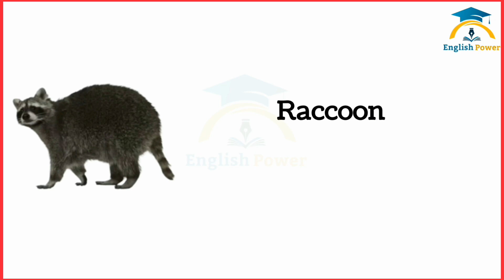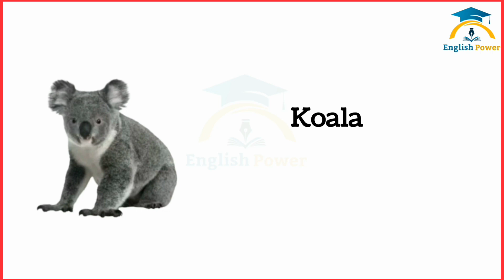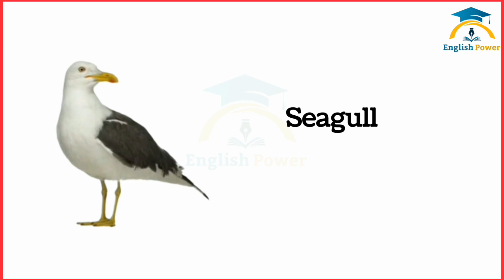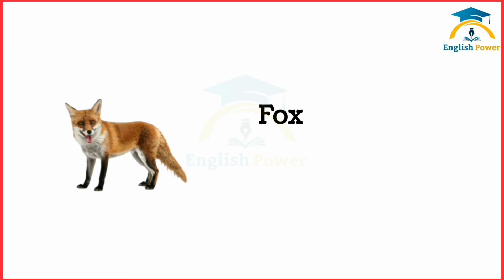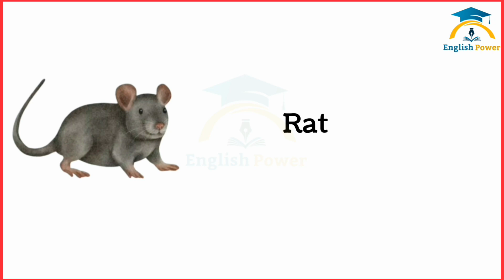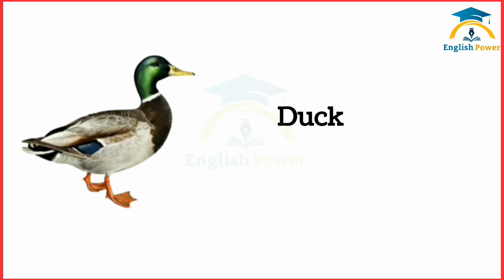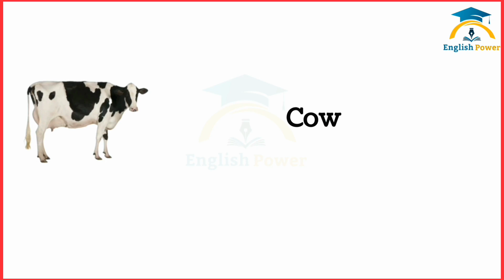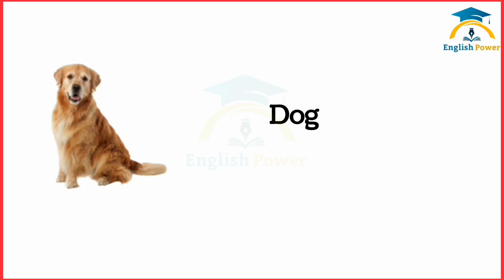Animals vocabulary in English || 150 Animals name in English with pictures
In today's lesson, you will learn the 150+ Animals name in English with pictures and audio.

Do you want to improve your English so that you can speak like a native speaker? well, you're on the right way.